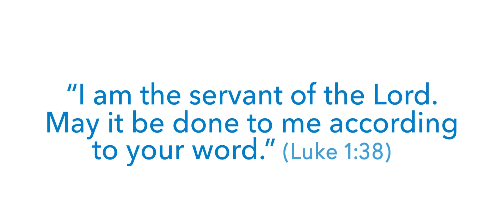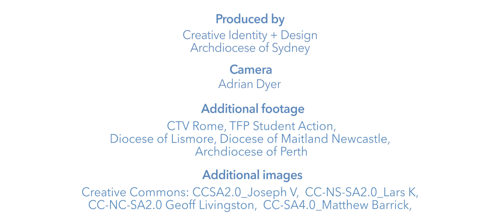WYD2019 Sydney Catholic Youth Promo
World Youth Day 2019 will be held in Panama.
Join Archbishop Anthony Fisher on pilgrimage to Panama via Washington DC find out more by visiting